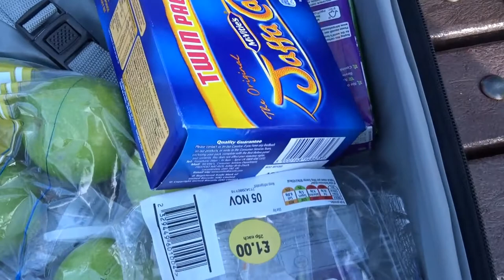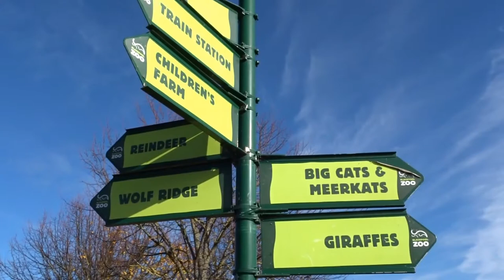Blackpool Zoo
A day spent at Blackpool Zoo to see many, many animals.